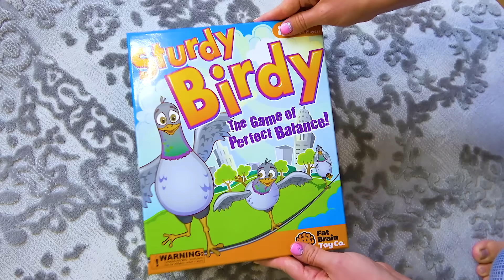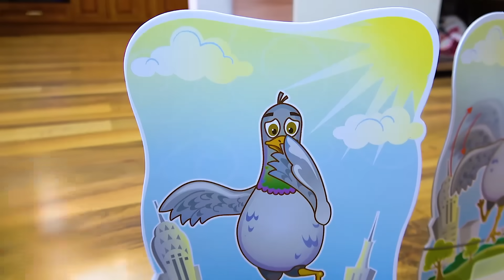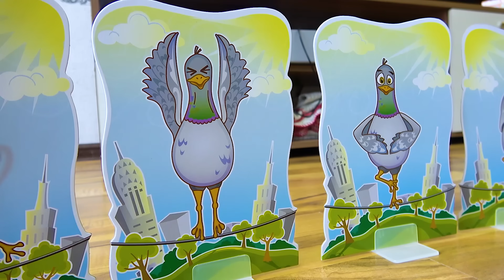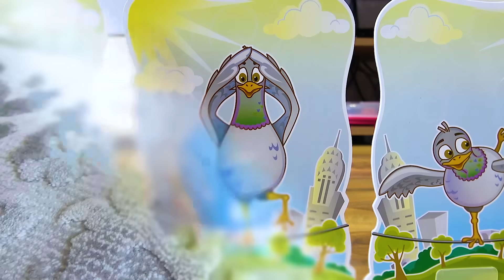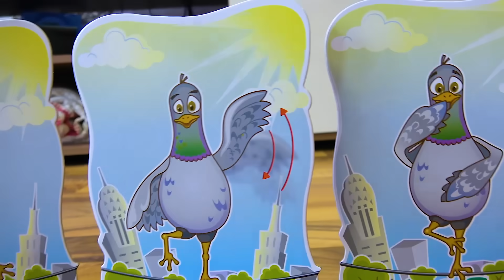Это Что ТУТ ПРОИСХОДИТ? МИЛАНА и ПАПА Затеяли СТРАННУЮ ИГРУ! Скетч Челлендж от Family Box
Смотрите наши другие Плейлисты:

★ Открываем новые игрушки: Свинку пеппу, Замки принцесс, Пластелин лей до, Лизуны, Беби борн и многое другое

Всем привет! Меня зовут Милана, я люблю играть в игры с папой, открывать игрушку и ходить в детские комнаты.